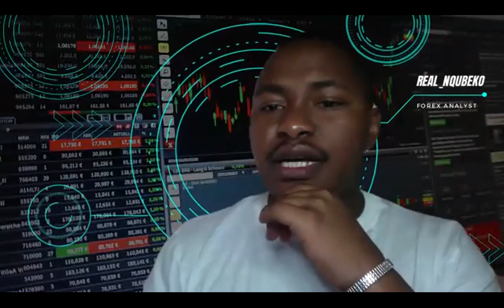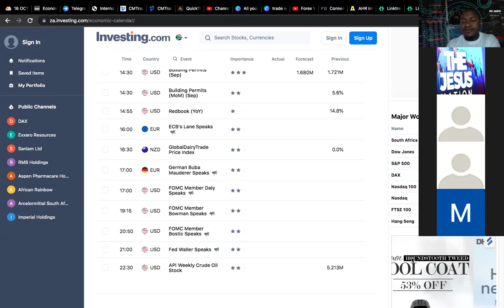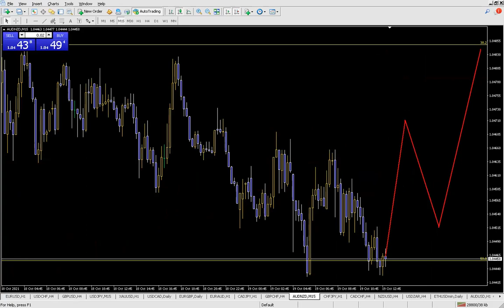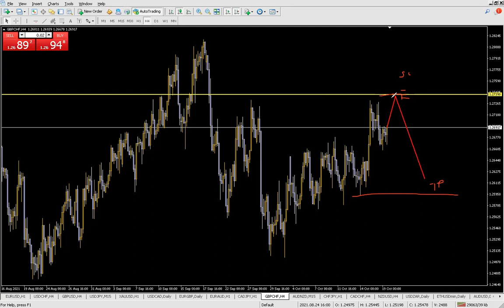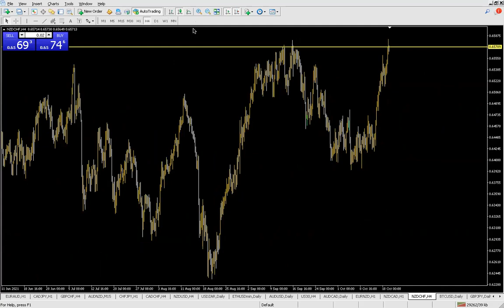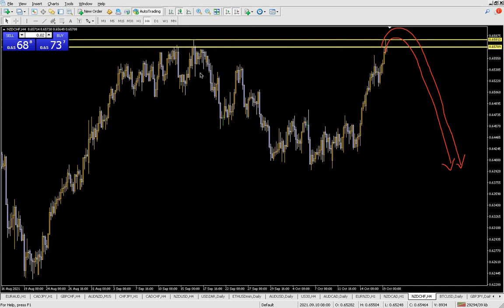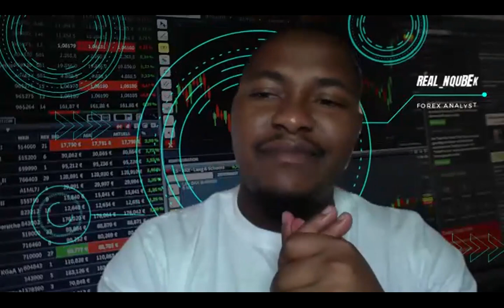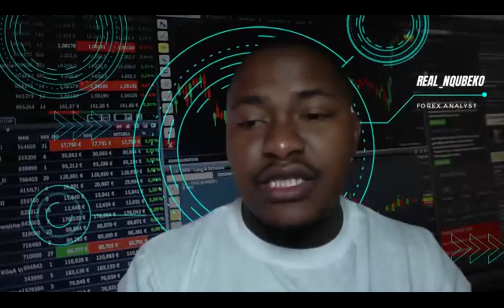Tuesday FOREX Market Watch and Signals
Let's look at what the Forex Market has for us today.